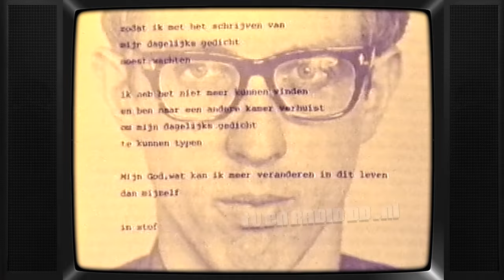TV: Het Leven van Gied Jaspars (19951129) - Aflevering 3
Uitgezonden op 29 november 1995 door de NPS.

Met dank aan Roland voor het beschikbaar stellen van deze videoband.